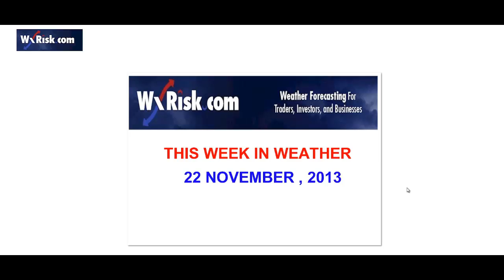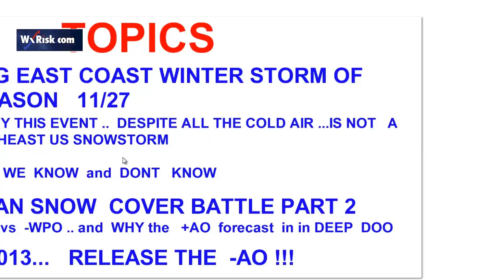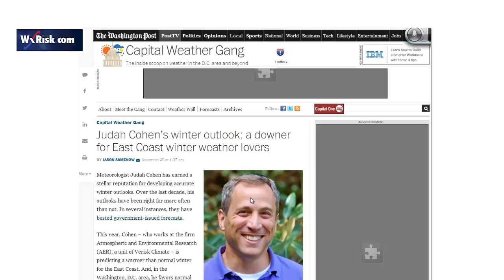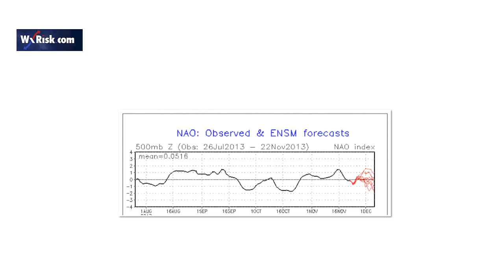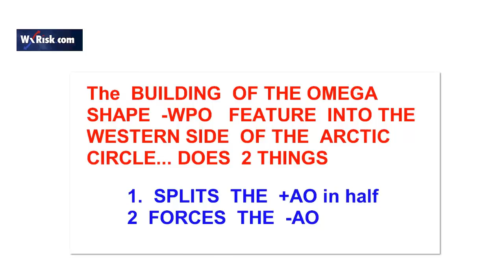THIS WEEK IN WEATHER 22 NOV 2013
a weekly  video discusion about  weather patterns... weather forecasting and  weather models